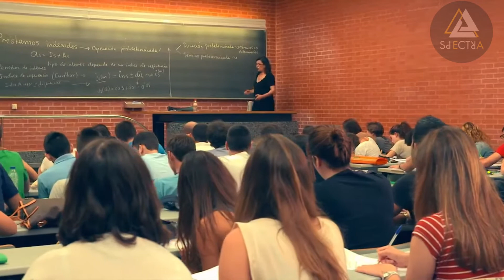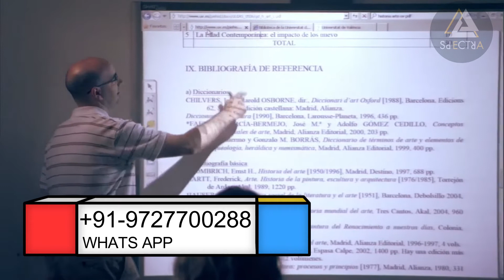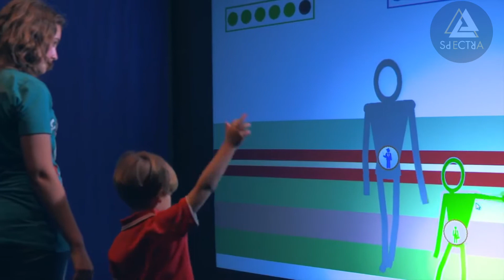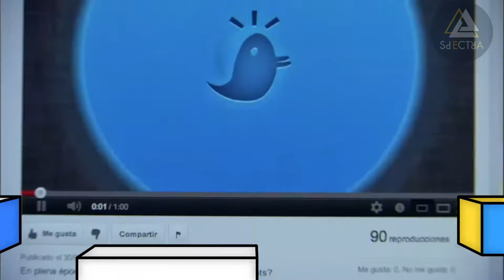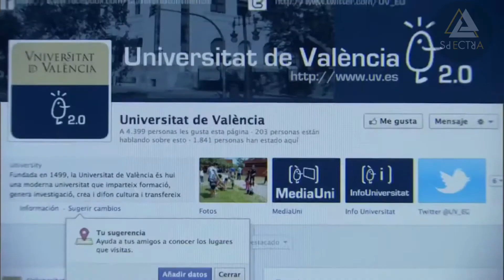Study MBBS in University of Valencia- Valencia, Spain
Studying abroad is a global phenomenon, with students crossing countries, continents and oceans to get the best education possible. It may seem a strange point to start off on, but it should be said that studying abroad isn’t necessarily easy. There are unique challenges that come with going overseas to study, but that’s all part of the fun and the experience. Of course, no matter where you study, your goal is always going to be to get the highest possible quality of education. Becoming an international student can greatly broaden your study options. After all, why be limited to choosing a university in your home country?
Spectra Education Consultancy will bring to you to a world of options. Where you get to choose your ideal school for your dream career!

Spectra Education Consultancy